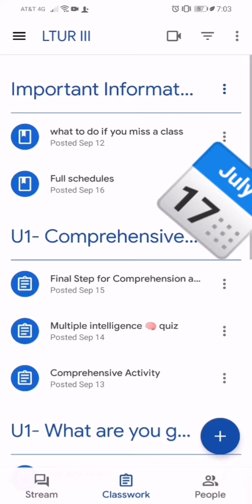Teacher, cuando tenemos que subir el video a flipgrid, cual es la fecha límite?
For all of you asking